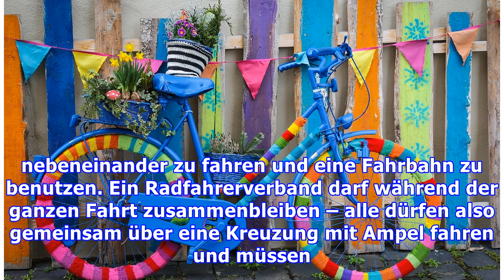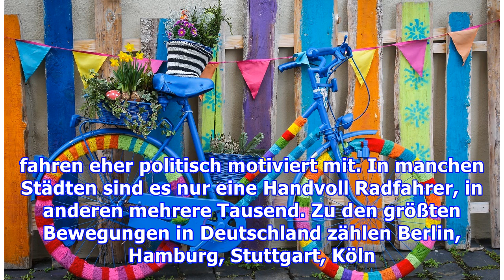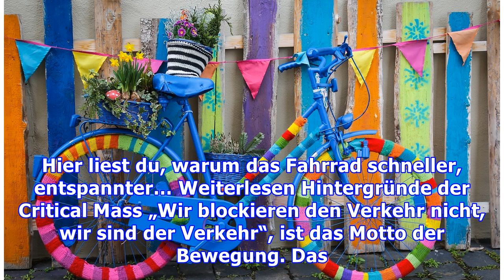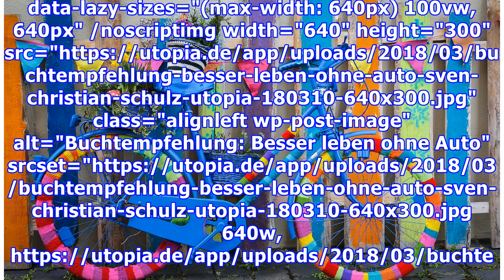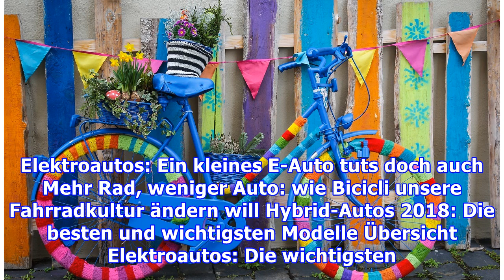Critical Mass: Was hinter der Bewegung steckt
Critical Mass gibt’s zum Beispiel in Hamburg, Berlin und Stuttgart. Insgesamt treffen sich hunderte Radfahrer in über 100 Städten. Wir erklären, was genau hinter der Bewegung steckt. Critical Mass – eine weltweite Bewegung Critical Mass („kritische Masse“) ist eine weltweite Bewegung, die es bereits seit 1992 gibt. Scheinbar zufällig trifft sich eine Gruppe von Radfahrern und fährt gemeinsam durch...